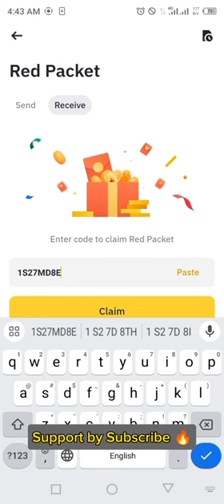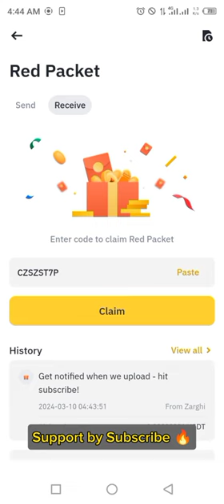Binance Red Packets crypto box 🎁 Codes For USDT & IQ Free Today 10,11 MARCH 2024